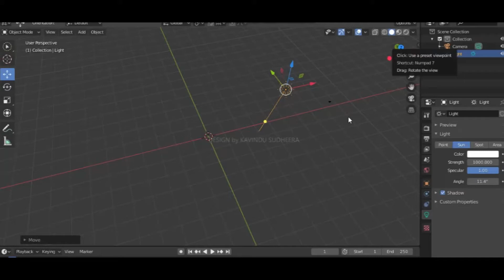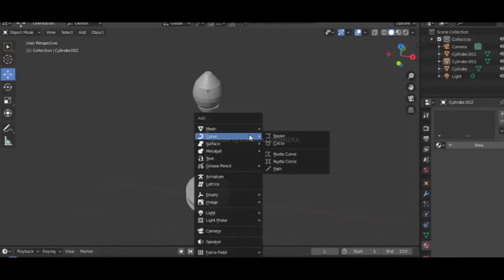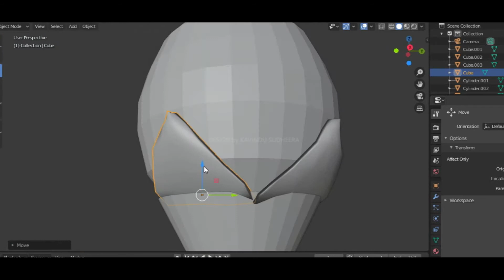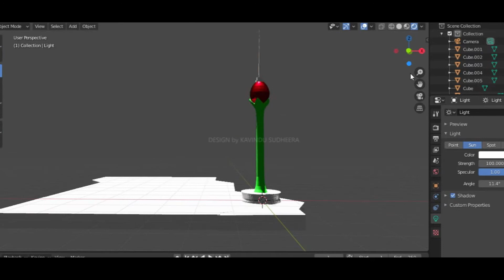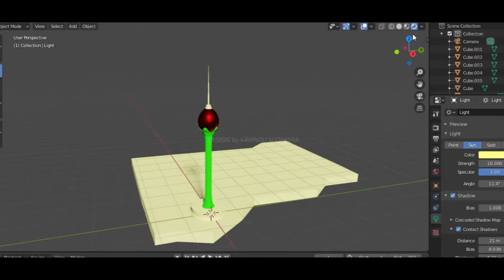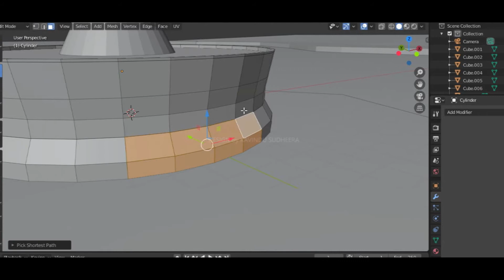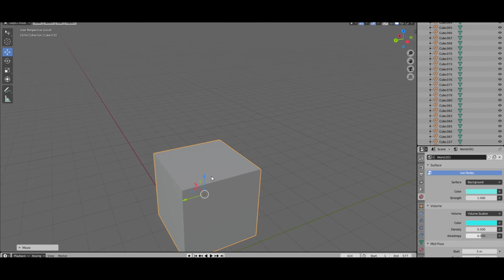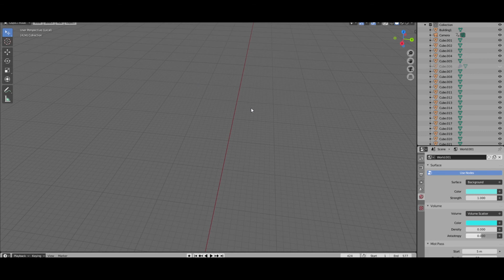Modeling Lotus Tower ( low poly )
This is the behind of ( Previous video ) Lotus  Tower Molding Process. Blender 2.8 3d modeling and rendering process.